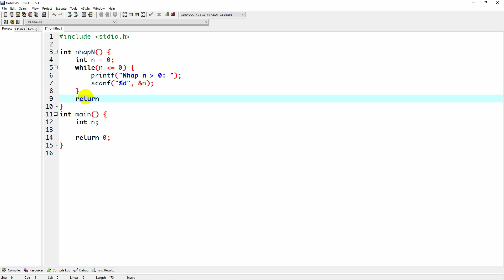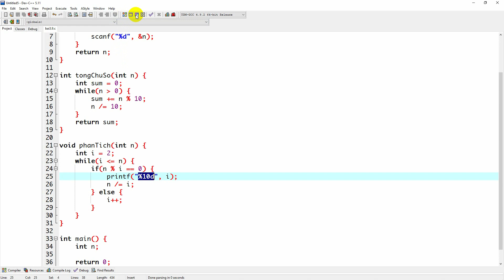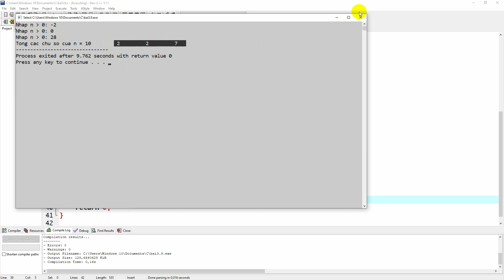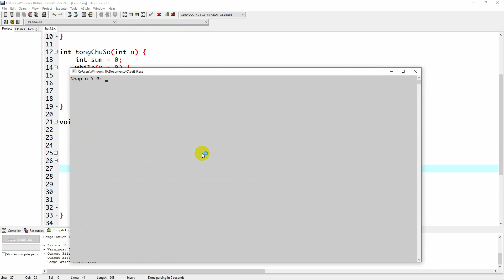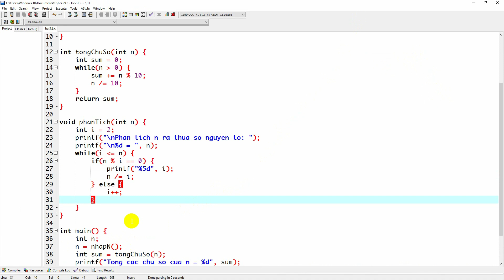C - Bài tập 3.9: nhập n, tổng chữ số và phân tích thừa số nguyên tố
Hướng dẫn học lập trình C cơ bản và nâng cao. học lập trình C đầy đủ và cập nhật trên kênh thân triệu. Hướng dẫn viết chương trình thực hiện nhập vào số nguyên dương n sau đó tính tổng các chữ số của nó và phân tích nó ra thành các thừa số nguyên tố. thân triệu channel-let's grow together!